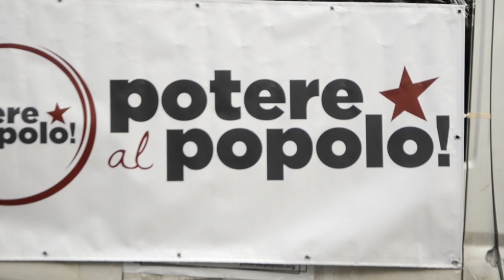Stop oscuramento sede Rai Roma Potere al popolo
A meno di un mese dalla fine della campagna elettorale il servizio pubblico d'informazione nazionale continua a operare come se Potere al Popolo non esistesse.
50mila firme raccolte, una mobilitazione popolare che ha portato alla convocazione di centinaia di assemblee territoriali in 150 diverse città, due momenti nazionali partecipati da 800 e 1000 persone, tutto questo viene completamente ignorato.
Eppure niente di paragonabile è accaduto intorno ai processi elettorali delle altre compagini che partecipano alle elezioni nei soli ultimi due mesi!
Per Potere al Popolo nessuna citazione nei TG, una sola volta la partecipazione a un talk show, pochissime nei servizi giornalistici, mentre a formazioni sempre minori, presenti su pochissimi luoghi del territorio nazionale, si riservano spazio e visibilità enormi.
Parlano per noi gli esempi di +europa (che ha addirittura rinunciato a raccogliere le firme!), le formazioni di estrema destra, Casapound&Co che spesso e volentieri troviamo in prima serata deliziandoci con discorsi iper razzisti e violenti.
Vogliamo che ai cittadini venga data un'informazione completa e veritiera, vogliamo che chiunque abbia la possibilità di andare a votare il prossimo 4 marzo in maniera cosciente perchè gli vengono presentate con trasparenza temi e programmi anche della nostra lista. È il minimo che un servizio pubblico degno di questo nome possa fare.
Siamo andati a chiedere conto proprio di questo. Vestiti da fantasmi perchè l'informazione pubblica ci tratta come tali: invece noi esistiamo e pretendiamo che anche la nostra realtà venga raccontata.